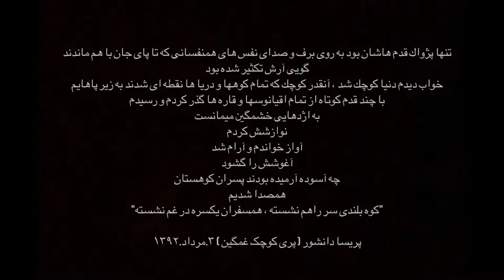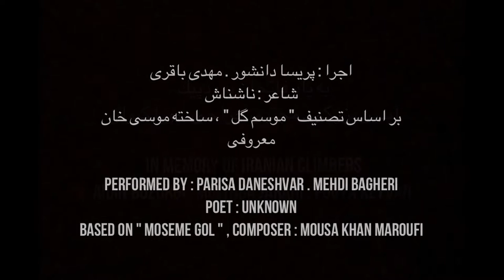به یاد فاتحان برودپیک In memory of Iranian Climbers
به ياد فاتحان برودپيک
( آيدين بزرگى . مجتبى جراحى . پويا كيوان )

اجرا : پريسا دانشور ، مهدى باقرى

شاعر : ناشناش

بر اساس تصنيف " موسم گل " ، ساخته موسى خان معروفى

In memory of Iranian Climbers

Aidin Bozorgi . Mojtaba Jarahi . Pouya Keyvan

Performed by : Parisa Daneshvar , Mehdi Bagheri

Poet : Unknown

Based on " Moseme Gol " , Composer : Mousa Khan Maroufi